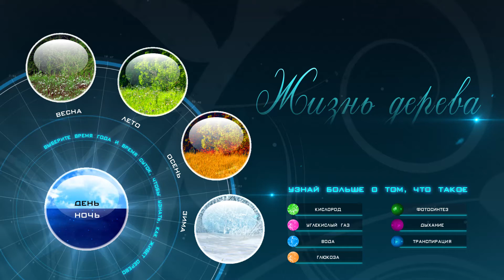Интерактивная экспозиция «Мир дерева»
Интерфейс интерактивной экспозиции